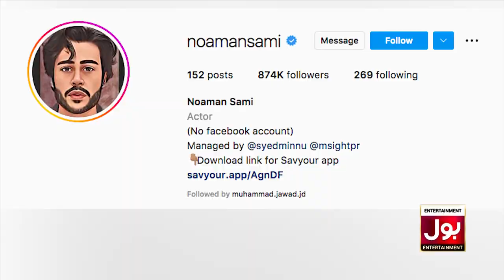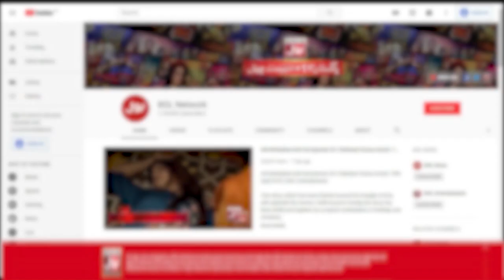Noman Sami Harsh Reality Revealed | Showbiz News | Celebrity News | BOL Entertainment